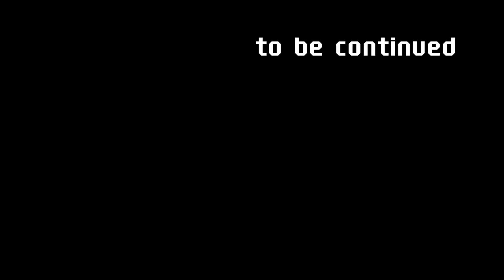Iguana :Ghé thăm trại anh quang hảo tây ninh trùm hypo ( hành trình đi tìm đam mê p2)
giới thiệu tổng quan về bò sát rồng nam mỹ
iguana giới thiệu học hỏi chia sẽ kinh nghiêm về igur
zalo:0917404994